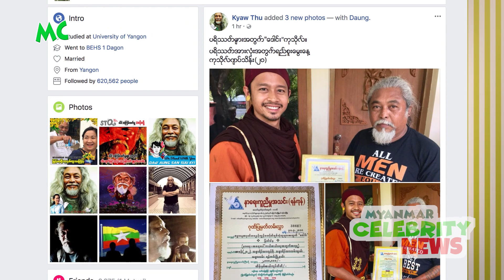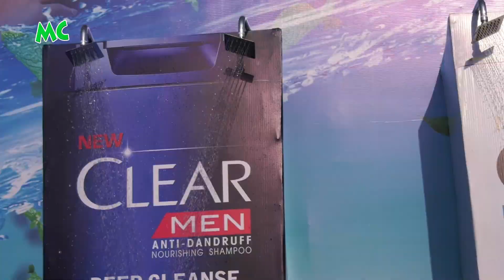MC အနုပညာ နေ့စဉ် သတင်း - ဧပြီလ (၁) ရက်နေ့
ဧပြီလ (၁) ရက်နေ့ အတွက် Myanmar Celebrity အနုပညာ နေ့စဉ်သတင်း...

1. သီလရှင် ဇာတ်ရုပ်နဲ့ ရုပ်ရှင်ကားမှာပါဝင် သရုပ်ဆောင်နေတဲ့ ထက်ထက်မိုးဦး
2. လက်ရှိ Online က ကိစ္စတွေ နဲ့ ပက်သက်ပြီး မပြောချင်ဘူး ဆိုတဲ့ ကျော်ကျော်
3. (၁၄) နှစ်သမီး အရွယ်မှာ အဖေ နဲ့ အမေ အိမ်ထောင်ရေးကွဲခဲ့တယ် ဆိုတဲ့ အိမ့်ချစ်
4. မိုးကုတ် နှစ် (၈၀၀) ပြည့်ပွဲတော်မှာ ပါဝင် ခဲ့တဲ့ ဝတ်မှုန်ရွှေရည်
5. April Fool Day မှာ မော်လမြိုင်က ပရိတ်သတ်တွေကို Surprise လုပ်ခဲ့တဲ့ G-Fatt

@Myanmar Celebrity Update: Daily Update News of Myanmar Celebrities, April 1, 2018.